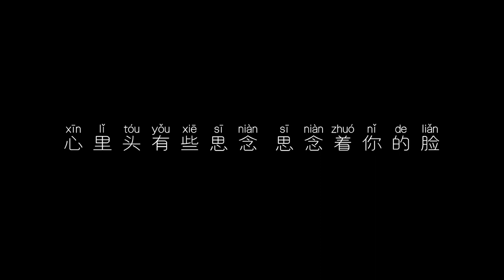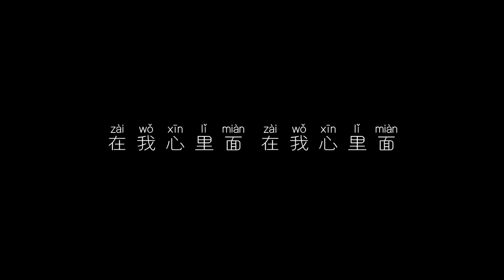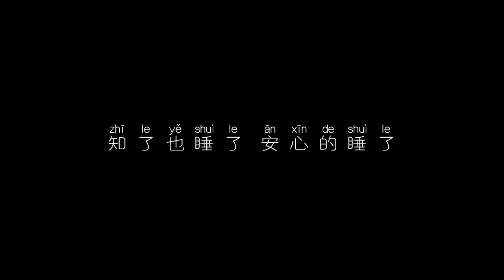Sing Chinese songs pinyin sub learn Chinese 宁夏 ——梁静茹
宁静的夏天 天空中繁星点点
(Níngjìng de xiàtiān, tiānkōng zhōng fánxīng diǎndiǎn)
In the tranquil summer, the sky is dotted with stars
心里头有些思念 思念着你的脸
(Xīnlǐ tóu yǒuxiē sīniàn, sīniàn zhe nǐ de liǎn)
In my heart, there is some longing, longing for your face
我可以假装看不见
(Wǒ kěyǐ jiǎzhuāng kàn bùjiàn)
I can pretend not to see
也可以偷偷地想念
(Yě kěyǐ tōutōu de xiǎngniàn)
I can also secretly miss you
直到让我摸到你那温暖的脸
(Zhídào ràng wǒ mō dào nǐ nà wēnnuǎn de liǎn)
Until I can touch your warm face
知了也睡了 安心的睡了
(Zhīliao yě shuìle, ānxīn de shuìle)
The cicadas have also gone to sleep, peacefully sleeping
在我心里面 宁静的夏天
(Zài wǒ xīnlǐ miàn, níngjìng de xiàtiān)
In my heart, it's a tranquil summer
那是个宁静的夏天
(Nà shìgè níngjìng de xiàtiān)
That was a tranquil summer
你来到宁夏的那一天
(Nǐ lái dào Níngxià de nà yītiān)
The day you came to Ningxia